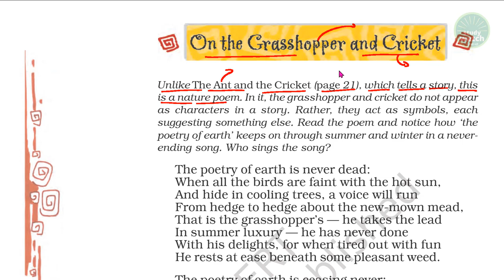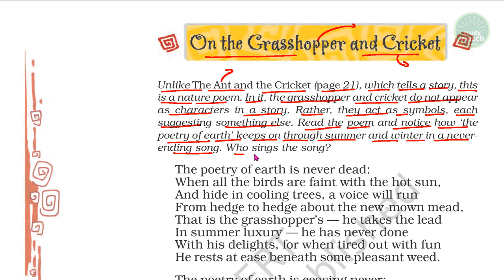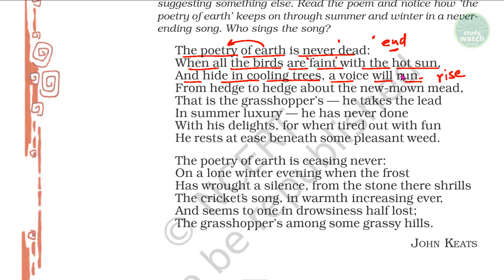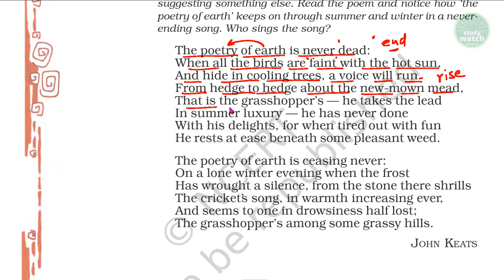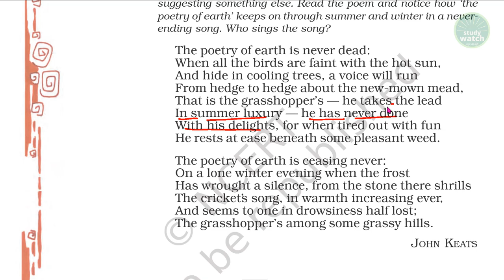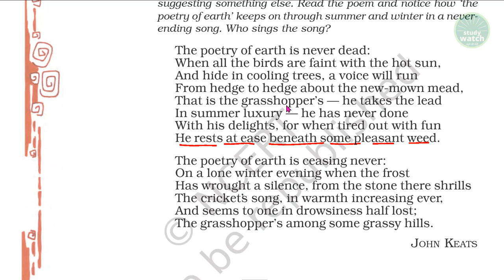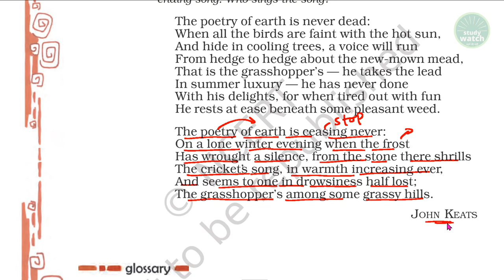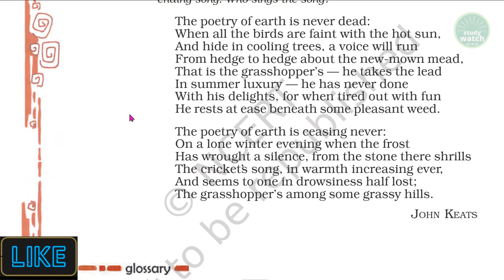On The Grasshopper and the Cricket Class 8 English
class 8 on the grasshopper and cricket,

grasshopper and cricket class 8 poem,

the grasshopper and the cricket class 8,

class 8 english poem 8,

class 8 english poem on the grasshopper and the cricket,

on grasshopper and cricket poem,

the grasshopper and the ant,

class 8,

class 8 english on the grasshopper and the cricket,

class 8 english poem the ant and grasshopper,

class 8 the grasshopper and cricket, grasshopper and cricket,

grasshopper and the cricket class 8 lesson,

class 8 english ncert class 8 english chapter 8
ncert class 8 english honeydew,

on the grasshopper and cricket explanation,

on the grasshopper and the cricket poem,

on the grasshopper and cricket,

the grasshopper and cricket class 8,